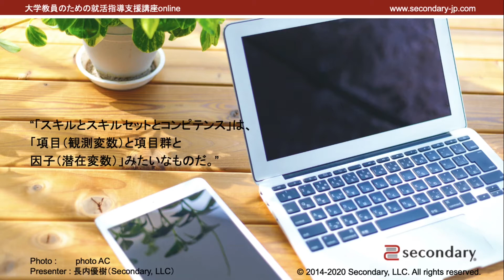「スキルとスキルセットとコンピテンス」は、 「項目（観測変数）と項目群と 因子（潜在変数）」みたいなものだ。（大学教員のための就活指導支援講座） [Preview]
▼ 動画一覧 - 大学教員のための就活指導支援講座